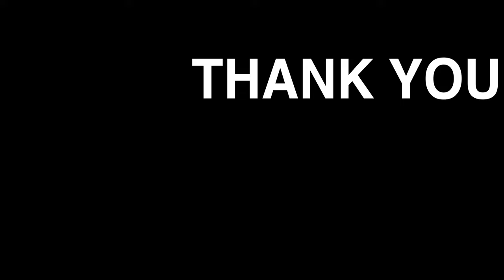Age is just A Number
Tired of growing old? Me too. I'm 19.

This video took way too long to make for what came out of it.

Songs included:
Animal - Miike Snow
Suddenly Everything has Changed - The Postal Service

Shot on the Panasonic GH5 my trusted camera.